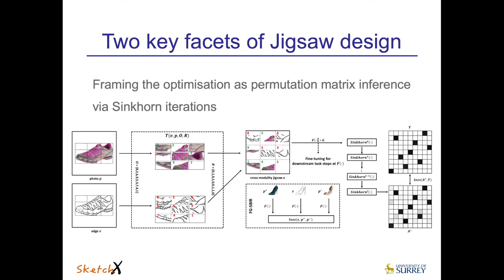Solving Mixed-Modal Jigsaw Puzzle for Fine-Grained Sketch-Based Image Retrieval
Authors: Kaiyue Pang, Yongxin Yang, Timothy M. Hospedales, Tao Xiang, Yi-Zhe Song Description: ImageNet pre-training has long been considered crucial by the ﬁne-grained sketch-based image retrieval (FG-SBIR) community due to the lack of large sketch-photo paired datasets for FG-SBIR training. In this paper, we propose a self-supervised alternative for representation pre-training. Speciﬁcally, we consider the jigsaw puzzle game of recomposing images from shufﬂed parts. We identify two key facets of jigsaw task design that are required for effective FG-SBIR pre-training. The ﬁrst is formulating the puzzle in a mixed-modality fashion. Second we show that framing the optimisation as permutation matrix inference via Sinkhorn iterations is more effective than the common classiﬁer formulation of Jigsaw self-supervision. Experiments show that this self-supervised pre-training strategy signiﬁcantly outperforms the standard ImageNet-based pipeline across all four product-level FG-SBIR benchmarks. Interestingly it also leads to improved cross-category generalisation across both pre-train/ﬁne-tune and ﬁne-tune/testing stages.